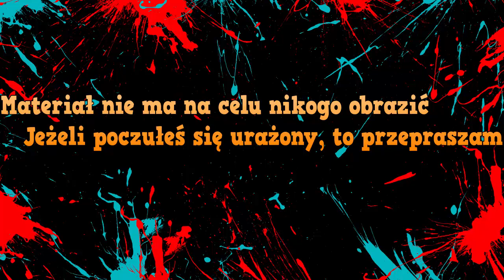Jak ja tak mogłem???